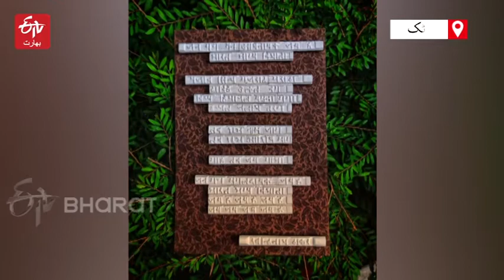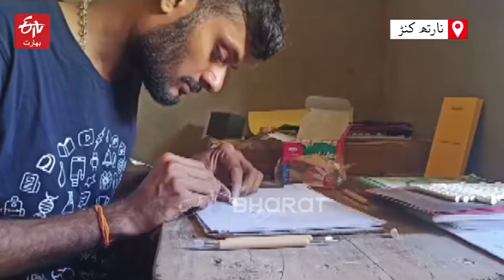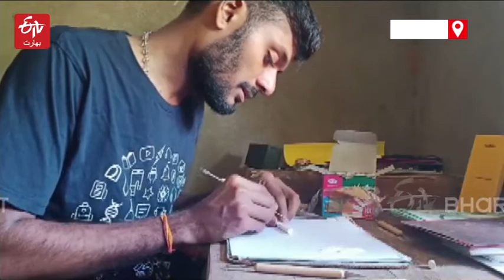National anthem carved on pieces of chalk | Pradeep Nayak | Karnataka | ETV Bharat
جہاں چاہ ہے وہاں راہ ہے۔ اگر انسان مصمم ارادہ کرلے تو کوئی بھی مشکل کام آسانی سے کرسکتا ہے۔ کرناٹک کے پردیپ نائک نے ایک انوکھا اور مشکل کام کرکے اس بات کو ثابت کیا ہے، جس کے لئے ان کا نام انڈیا بک آف ریکارڈز میں درج کیا گیا ہے۔ نائک نے قومی ترانہ کو 17 چاک کے ٹکڑوں میں تراشنے کا کارنامہ انجام دیا ہے۔ اس میں انہیں 18 گھنٹے کا وقت لگا۔ نائک اس کے علاوہ پینٹنگ اور طبلہ بجانے میں بھی دلچسپی رکھتے ہیں۔ دیکھیے یہ خاص رپورٹ